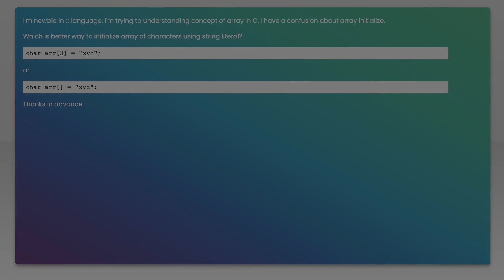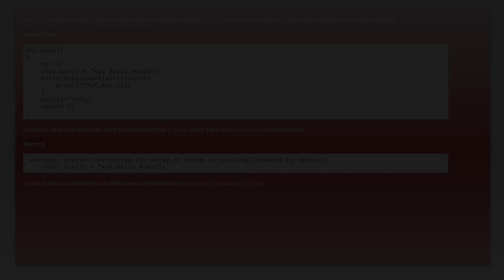Which is better way to initialize array of characters using string literal?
c: Which is better way to initialize array of characters using string literal?

Related to: c, arrays